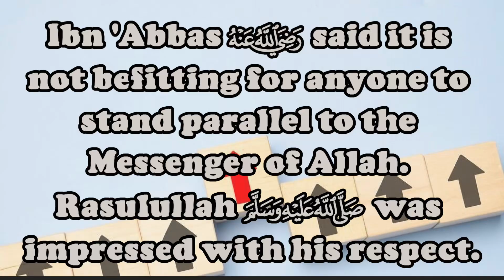Sahaba Stories: Rasulullah salla Llahu `alayhi wa sallam supplicated in favour of Ibn 'Abbas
Ibn ʿAbbās (ra) once prayed behind Rasūlullāh (saw), and he made Ibn ʿAbbās stand next to him; however, IbnʿAbbās (ra) moved back a little.

After the ṣalāh, Rasūlullāh (saw) asked him why did he recede after Rasūlullāh (saw) made him stand next to him.

Ibn ʿAbbas (ra) said it is not befitting for anyone to stand parallel to the messenger of Allāh. Rasūlullāh (saw) was impressed with his respect.

Ibn ʿAbbas says, “He then supplicated for increase in my knowledge and understanding.” (Musnad Aḥmad: 3061)